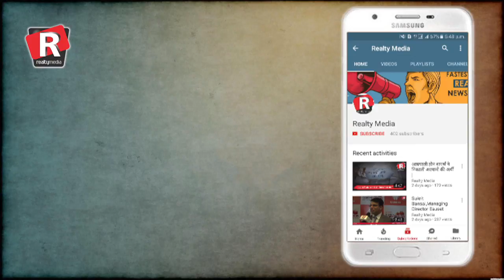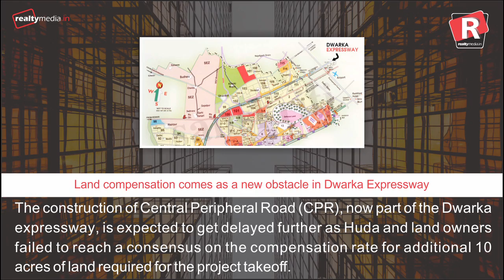Daily Superfast News| Friday, 12th January, 2017